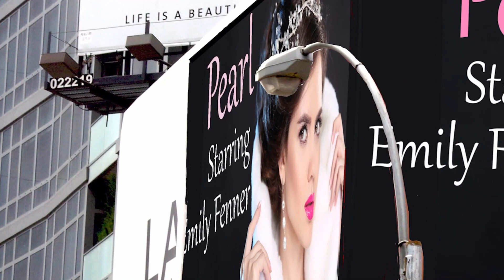Pearl by Karleen Staible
Broadway lights shine bright, but not for Emily...

*** BooksShelf.com doesn't own the rights over this video, we're an advertising platform.